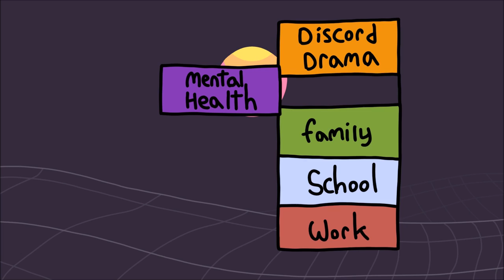5 Signs You're Not Taking Care of Your Mental Health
Self-care is one of the most important roles when it comes to maintaining your mental health. Mental health is more than the absence of a mental illness—it’s essential to your overall health and quality of life. This includes your emotional, psychological, and social well-being and how it would affect the way we think, feel, act, and make choices.

To help you take care of your mental health and promote mental health awareness, we also made a video on the things you can do to improve your mental health

REFERENCES
Adams, Gillian Louise. “6 Signs You Should Be Concerned About Your Mental Health.” 6 Signs You Should Be Concerned About Your Mental Health., 2 Dec. 2020,
Fox, Melinda. “10 Subtle Signs You're Not Taking Care of Your Mental Health.” NOMATIC, NOMATIC,
High Focus Centers. “Risks of Untreated Psychiatric Disorders & Teens.” High Focus Centers, 8 Sept. 2017, highfocuscenters.pyramidhealthcarepa.